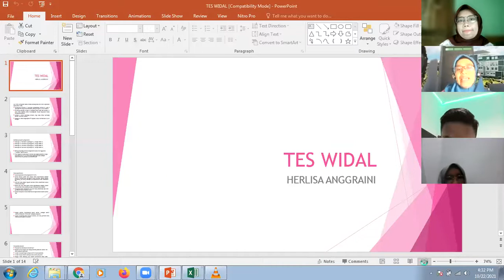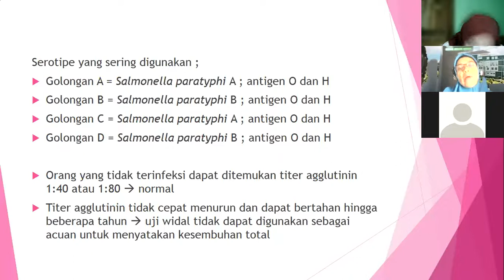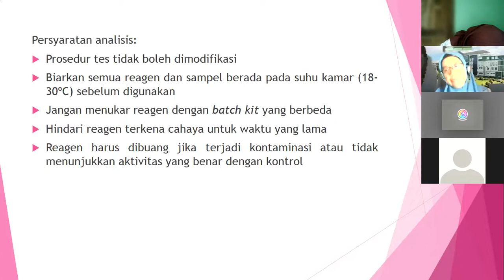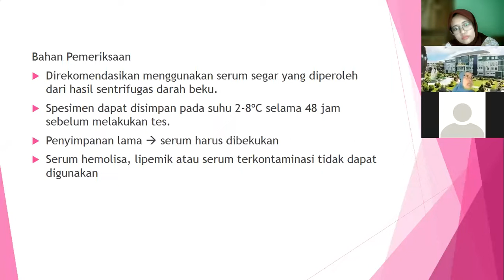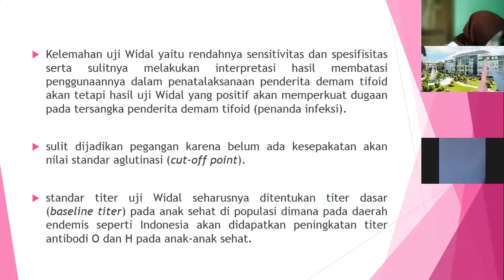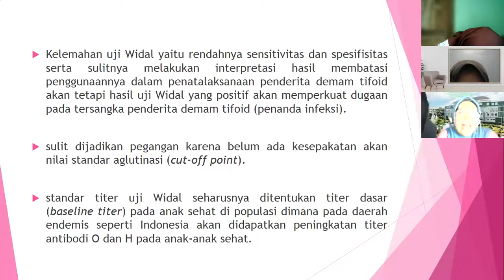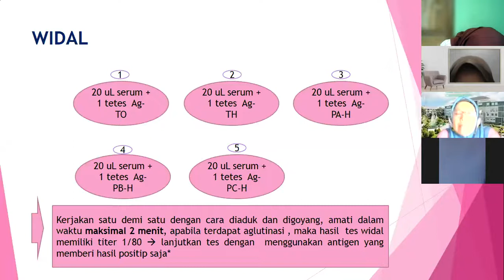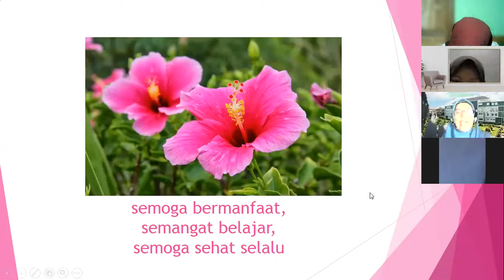Pr. Imunologi - WIDAL - Bu Herlisa